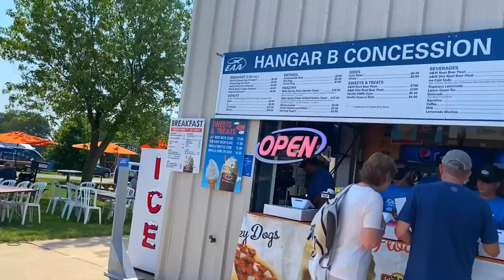Oshkosh EAA Airventure 2021 | footage before plane crash!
Spending time with family and having a blast at Oshkosh! Seeing all the different planes! Got to see the 2nd plane fly in beautiful before something went wrong!